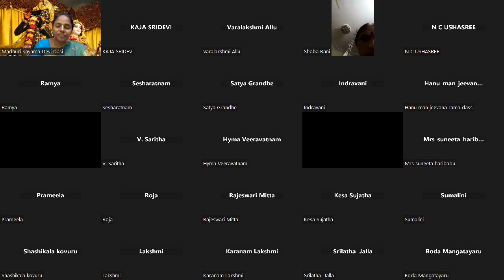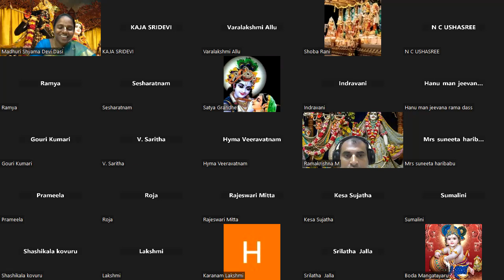రాధా రాణి మరియు శ్రీకృష్ణుడి దివ్య ప్రేమ వెనుక రహస్యం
Secret Behind Radha Rani and Lord Krishna's Divine Love